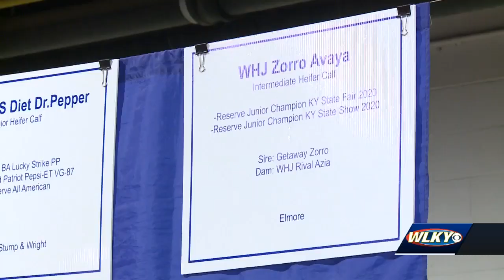One of the world's largest livestock shows back at Kentucky State Fairgrounds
One of the largest livestock shows in the world is back at the Kentucky State Fairgrounds.